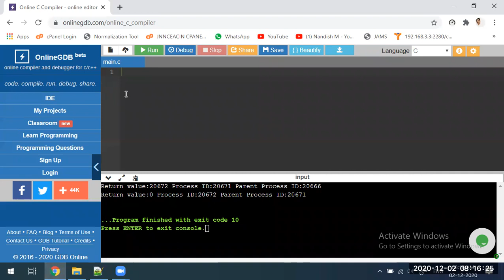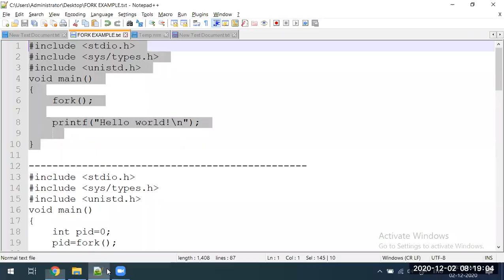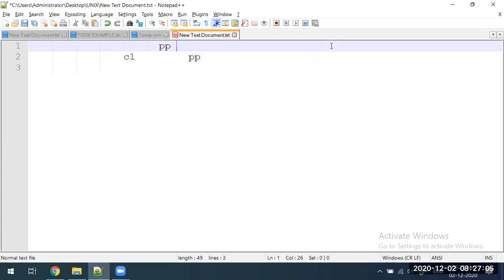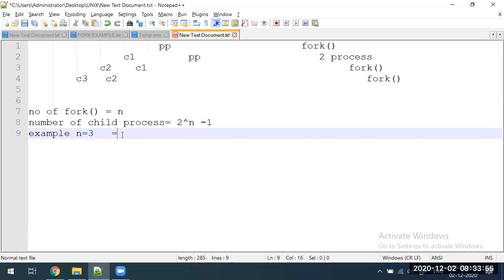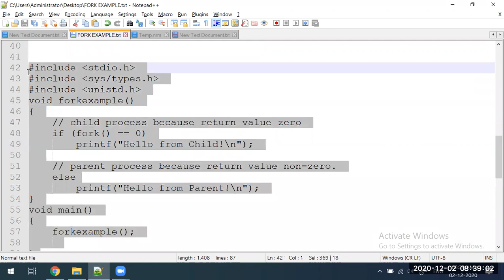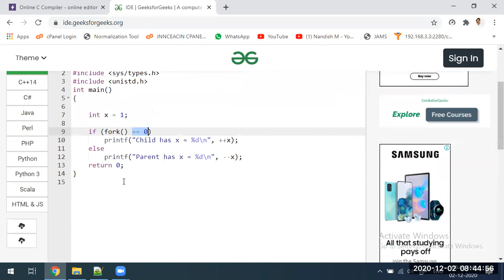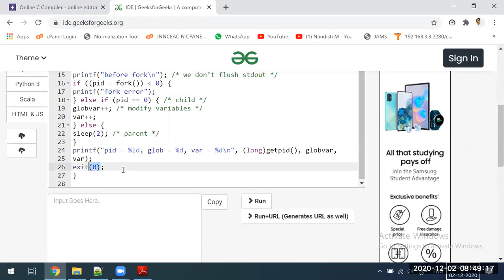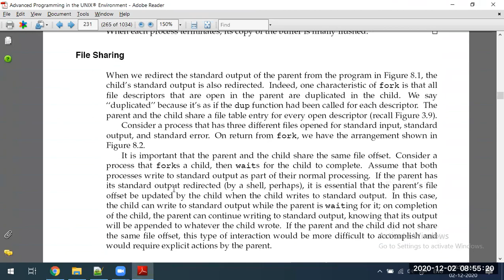JNNCE CSE NM UP Class 28